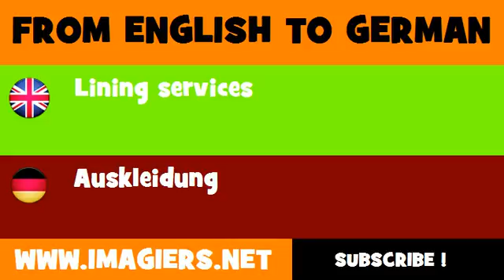FROM ENGLISH TO GERMAN = Lining services